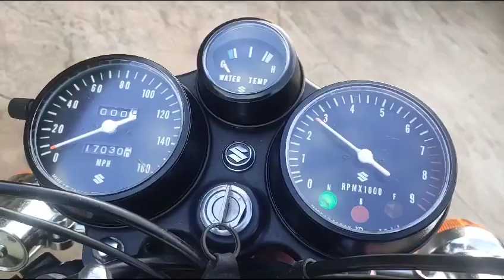1972 Suzuki GT750 (Water Bottle)